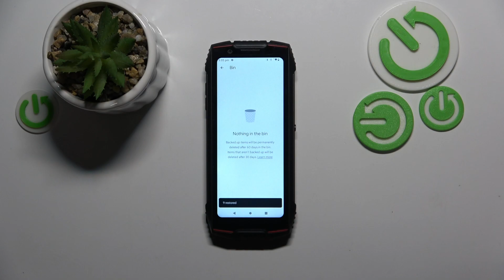How to Recover Deleted Photos from Trash on CUBOT KingKong Mini 3?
Find out more about CUBOT KingKong Mini 3
The steps in this tutorial will show you how to recover deleted photos from your CUBOT KingKong Mini 3. Whether you accidentally deleted an important image or need to retrieve photos you thought were lost, this guide will show you how to access and retrieve them from the trash folder on your device. These steps and helpful tips will help you restore your precious memories in no time.

How does the trash feature work on the CUBOT KingKong Mini 3, and where can I find it?
Are deleted photos permanently removed from my device, or do they go to a temporary storage location first?
Can I recover only photos that were deleted recently, or is there a limit to how far back I can retrieve them?
What happens to deleted photos after a certain period of time or when the trash folder reaches its capacity?
Are there any precautions I should take to increase the chances of successful photo recovery from the trash?